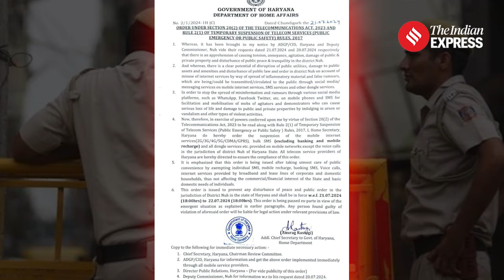Kanwar Yatra 2024: Haryana Govt Suspends Mobile Internet in Nuh Amid Kanwar Yatra Tensions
Kanwar Yatra 2024: In response to yatra calls by various Hindu groups for Monday, the Haryana Government has suspended all mobile internet services in Nuh district from 6 pm Sunday until 6 pm Monday, July 22, to prevent the spread of misinformation and maintain public order.